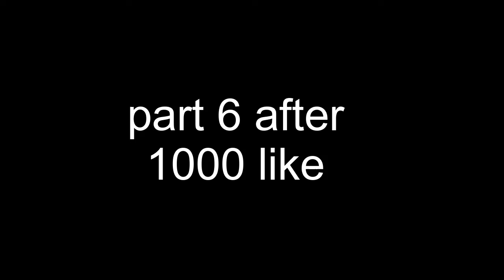Goku Ultra Instinto Infinito mata a la madre de Vegeta y Zeno para vengar a su abuelo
the animation is from mundo dragonball
 and also Dragon Teorias Dbs
 thank you bro ✌😊this is the channel of mundo dragonball please support his work he diserve all from you guys

 and thumbnail from pro english